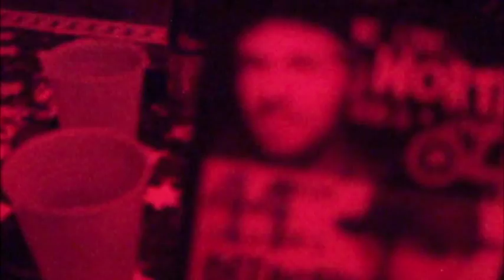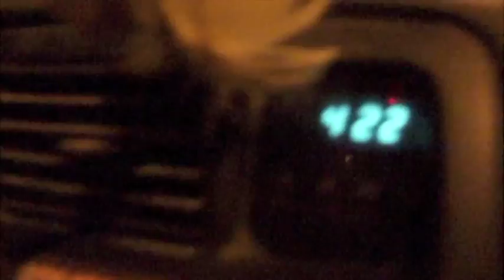deepchild @ Endup, Sanfrancisco w/ Worthy (Anabatic) and JPhlip (Dirtybird)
Loose nights of mayhem at North America's oldest nightlub, as deepchild storms the dj booth, aided with rear-booth support from Worthy and the feisty loose-kaboose aka Palinor. Call it family. yeee!